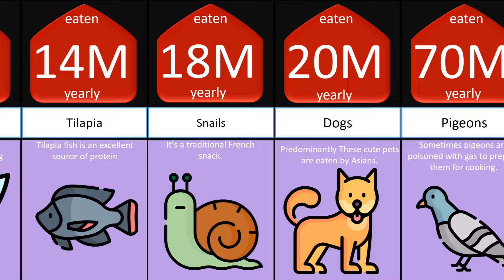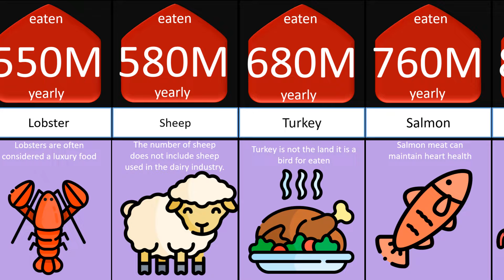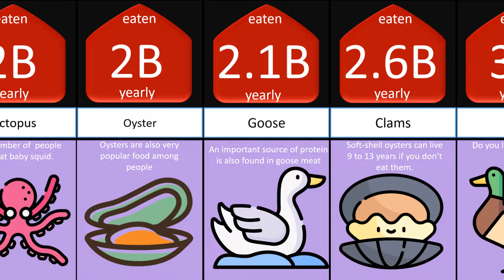How many animals people eat yearly (comaprison)